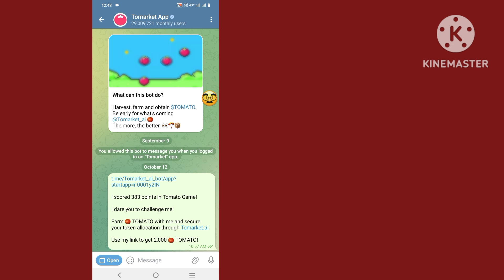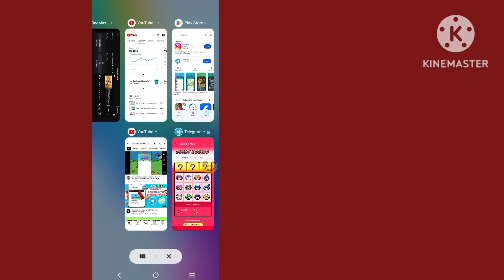How to fix Tomarket Daily Combo Problem solve | tomarket today daily combo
Tomarket Daily Combo Problem solve | tomarket today daily combo | tomarket listing date | tomarket

tomarket airdrop
tomarket daily combo today
tomarket secret combo
tomato airdrop combo
tomarket daily combo code today
to market daily code
tomarket secret combo today
tomarket combo
tomarket daily tap combo today
tomarket today combo
today market secret code
tomarket
tomato daily combo code today
today market combo